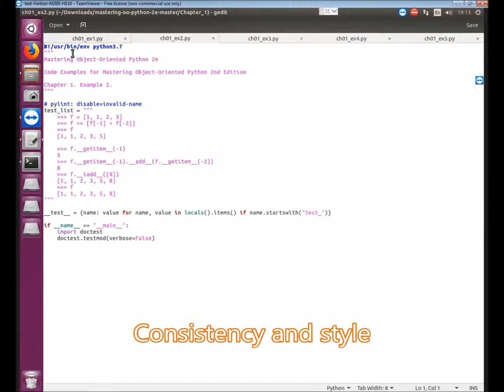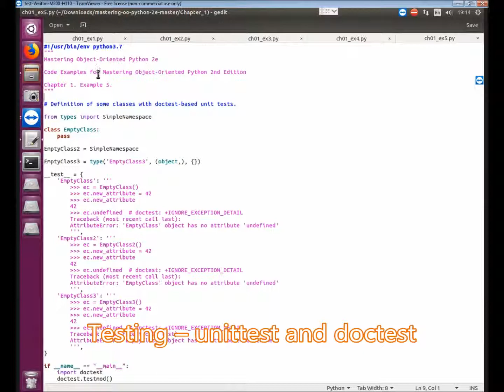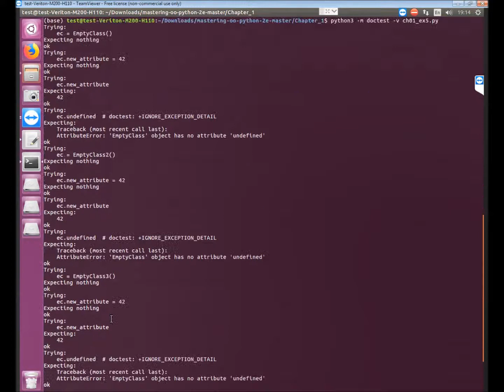Mastering Object-Oriented Python - 2nd Edition | 1. Preliminaries, Tools, and Techniques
This is the “Code in Action” video for chapter 1 of Mastering Object-Oriented Python - Second Edition by Steven F. Lott, published by Packt. It includes the following topics:
0:12 Performance - the timeit module
0:48 Consistency and style
1:06 Type hints and the mypy program
1:30 Documentation - sphinx and RST markup
1:47 Testing - unittests and doctests

Echo is a leading framework for creating web applications with the Go language. This book will show you how to develop scalable real-world web apps, RESTful services, and backend systems with Echo.

Video created by Ketan Kamble